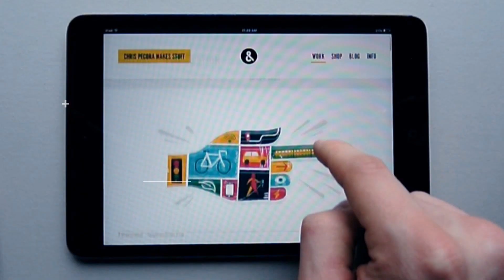Student Life - Pixel Blue College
A glimpse of what it's like being a student at Pixel Blue College.

If you're thinking about a career in the creative and digital media field, Pixel Blue College is the answer. Pixel Blue College is Edmonton's college for arts, media, and technology offering accelerated 5 and 6month diploma programs in:

- Digital Audio Production
- Graphic Design & Photography
- Animation & Illustration
- 3D Animation and Modeling
- 3D Game Modeling